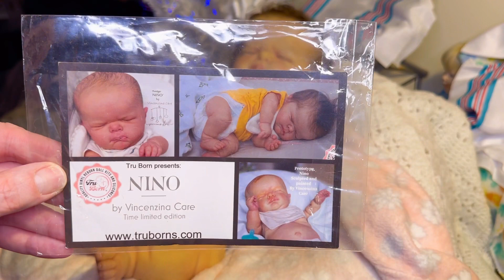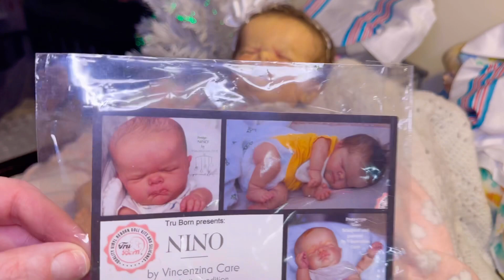Amazing box opening…My Christmas baby! Come see this SOLE new baby, name and gender reveal.